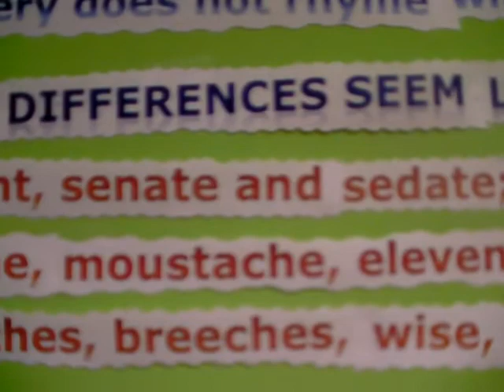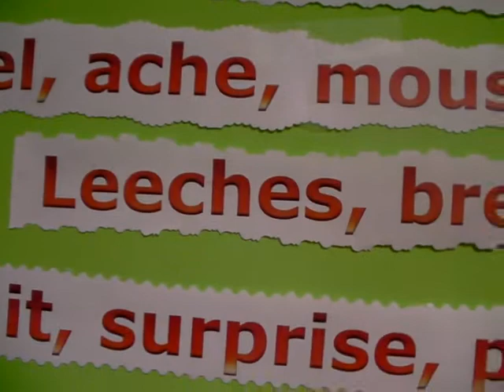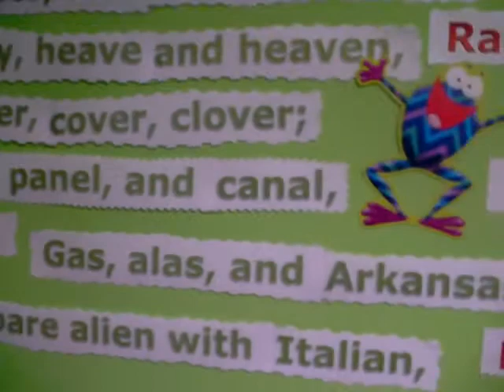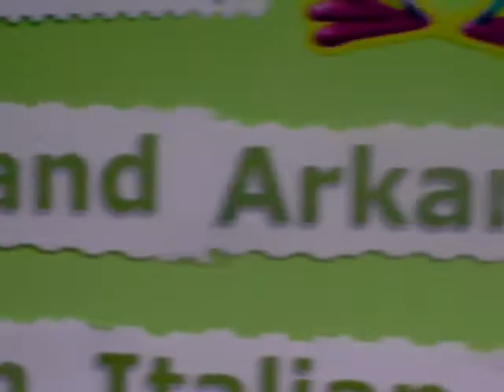Free English Lessons Word Wall in Mavericks High School (Part 3) Pronunciation Practice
The Word Wall in room 209 was created by Milena Toro (Ms. Toro) and it's delightful!   The key is to read the pieces in groups.  The composition comes from an online poem.  The beautify of English comes in listening to the rhymes.  The difficulty comes in the spelling.

This series was videorecorded by Quinton Baker, one of the students at Mavericks.  He has a career ahead of him in production and he is an example of the next generation of "using video to explain an idea" -- I hope he learns how to use a tripod.

Spelling tells you something about WHERE the words come from.   BEAUTIFUL is crazy  Bi U ti ful...  but we spell according to the FRENCH system.  (Who got the idea that EAU sounds like "o" ...  The French say BO te   (or  "BO  Tay" in US writing)... the the EAU tells us that the wordBEAUTIFUL  came from FRENCH, so we need to know something about French spelling and pronunciation and British culture to get the pronunciation of beauty correct.

We need to know British culture, the culture of ANGLICIZING, to convert a word to resemble English Words)

send questions to Steve at   FreeEnglishLessons at gmail dot com

facebook hunt for " " and the facebook software will find a small photo of a guy standing next to a wall in Mexico.  That's my facebook account.   Sign up for the group "Free English Lessons"

pronounce, steve mccrea pronunciation  lesson school lessons  free english  education

has a list of these words